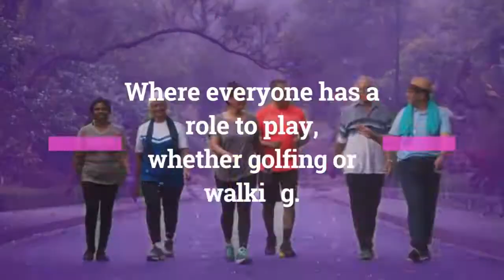June Wood Celebrity Golf & Walk Event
Get ready for June Wood and Friends Celebrity Golf & Walk Event! Where everyone has a role to play – whether golfing or walking!  Join Henry County Commissioner Chair, June Wood, as a golfer or as a walker on September or 16th at South Atlanta’s Premier Private Country Club!  The Golf & Walk Event is less than two weeks away and we could use everyone's help in making it a success! How can you help?  Put in a team and enjoy a round of golf at the elite resort-style golf course in an inviting atmosphere that is warm and relaxed yet upscale and refined located right here in Henry County while exploring your business connections at the Networking breakfast at 9am! Eagles Landing Country Club is a great way to escape the work day within this private, championship golf course haven, absent from the hectic pace of today’s world!  The Shotgun start is at 10:30am and sends a full course of foursomes paired with celebrities on an entertaining journey through 18 holes of interactive fun. Meet the celebrities, enjoy a walk with friends along with activities at various holes. There is something for everybody! $400 Four Person Scramble **BEST DEAL** $250 Two Person Scramble $150 Individual Golfer* only $40 for Walkers!  We are so excited to be the first to have an event of this kind right here in Henry County!  It's going to be a great time so Register today!